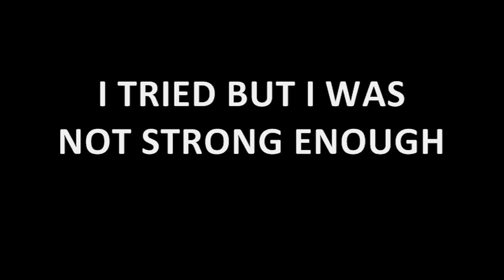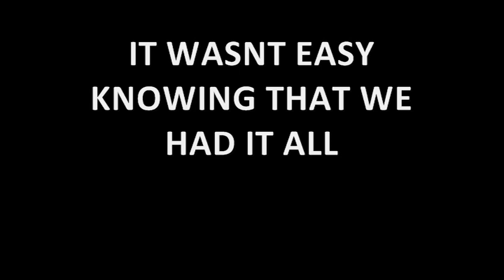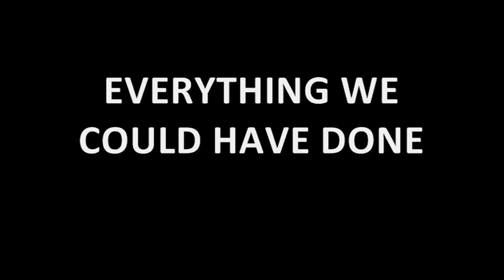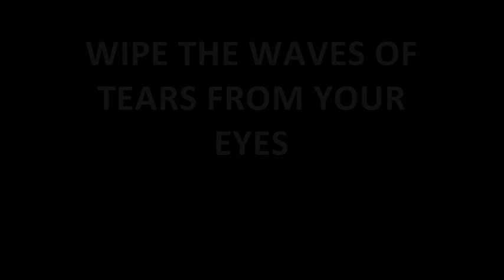Moog- Smoke & Fire ft. Erin Renee LYRICS